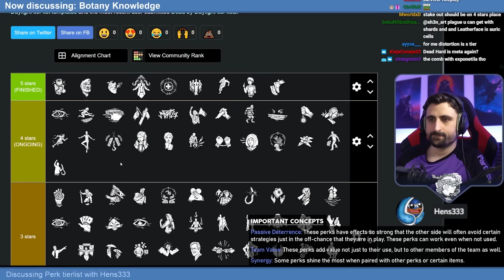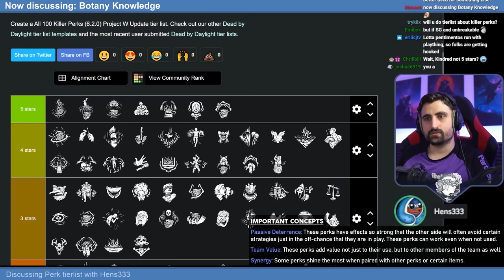"Dumbest mindgame I've ever fallen for" | Weekly Compilation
Another dose of weekly highlights, this time featuring a Nancy that hit me with the most bizarre mindgame. And some other less mind blowing moments, too.